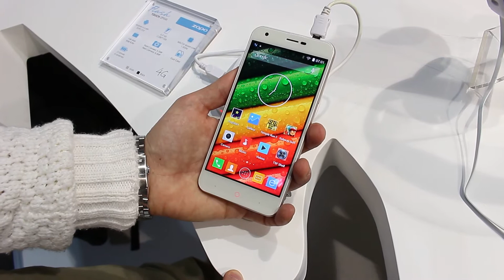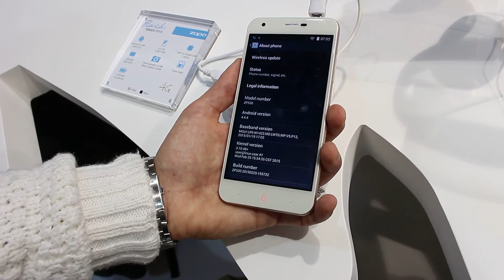MWC 2015: Zopo ZP530 video anteprima esclusiva by GizChina.it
In diretta dal MWC 2015 la video anteprima dello Zopo ZP530